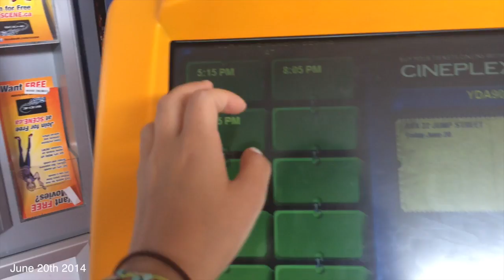LAST DAY AT HOME, Mani/Pedi, Shopping, 22 Jump Street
I love you guys more thank you can imagine! I love being able to create these videos for you and it would mean so much to me if you gave this video a thumbs up, as well as letting me know in the comments if you enjoyed it + any other videos you'd like me to do! Love you all lots xoxoxo